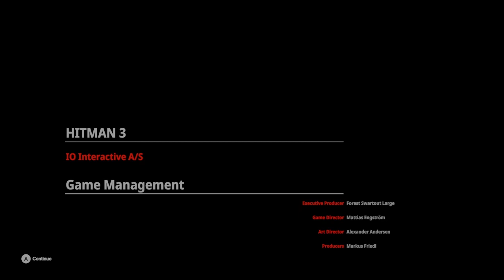Always People Like Us... Hitman 3 ENDING CLIP-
What a game ending to the trilogy!